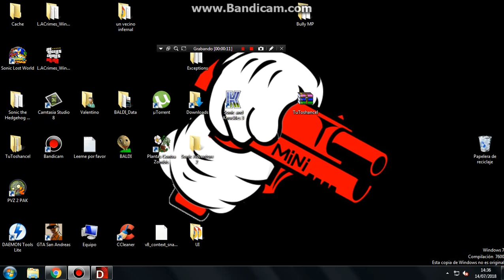Buen video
YOTUBE NO DIJE NADA